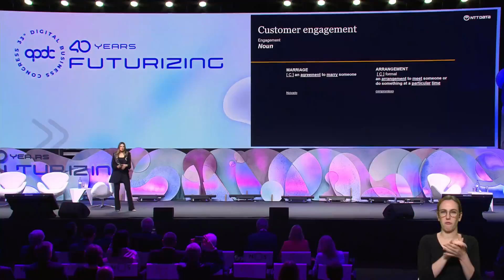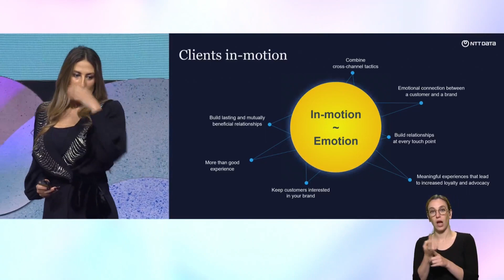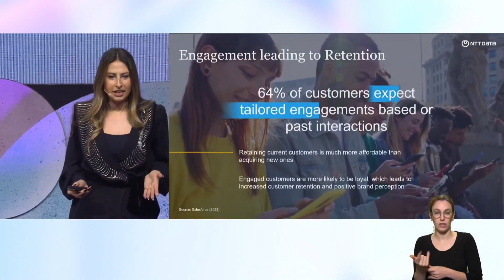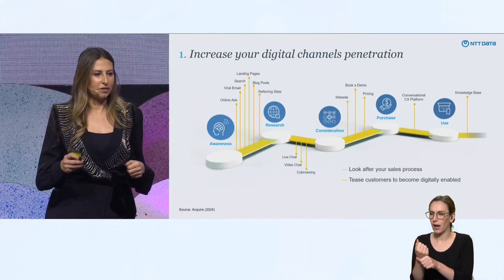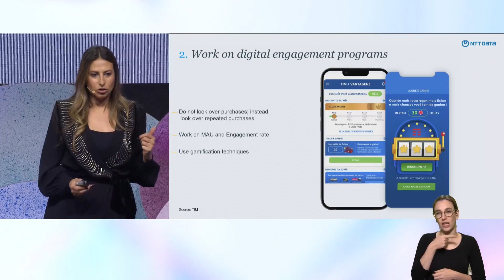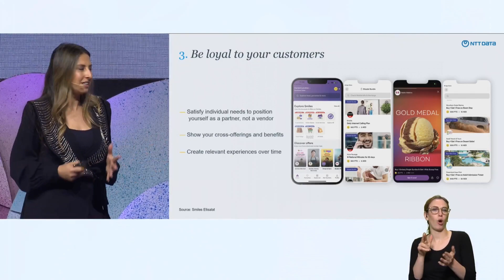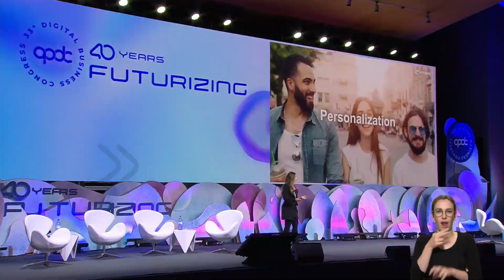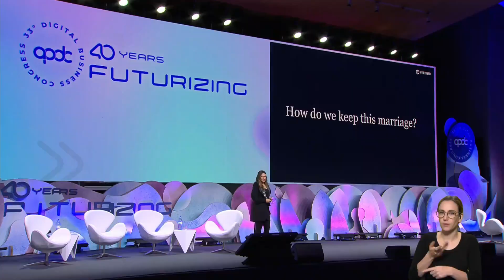ENG | CLIENTS IN-MOTION: LEVERAGING TECH TO IMPROVE EXPERIENCE, LOYALTY AND R... | 33rd DBC - 15 MAY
ENG | CLIENTS IN-MOTION: LEVERAGING TECH TO IMPROVE EXPERIENCE, LOYALTY AND REVENUE IN THE TELCO INDUSTRY | 33rd DBC - 15 MAY

33rd Digital Business Congress APDC, 14th and 15th may

“40 years Futurizing” is the theme of the 33rd Digital Business Congress, in the year that APDC celebrates its 40th anniversary. Revisiting the history of the Association, highlighting the countless contributions it has made to Information and Communication Technologies (ICT) and the Media in Portugal is one of the objectives of this major Digital meeting. Its aim is to inspire discussion about the future of these sectors and their impact on the economy and society, as well as to reflect on the role that APDC can play in this area.